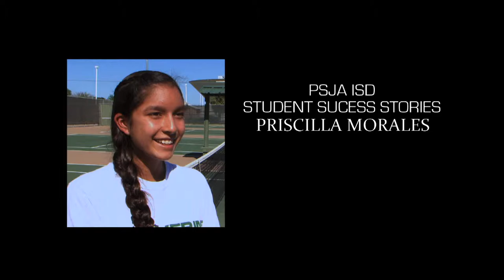Student Success Story- PSJA Memorial Priscilla Morales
It was a year of firsts for the PSJA Memorial High School tennis team.  The varsity girls' team won the district championship title, the boys' team won second place overall, and the entire team advanced to the area playoffs for the first time as the second seed.  One of the driving forces on the team is also one of the youngest players.  Freshman Priscilla Morales is racking up the wins on and off the tennis court.